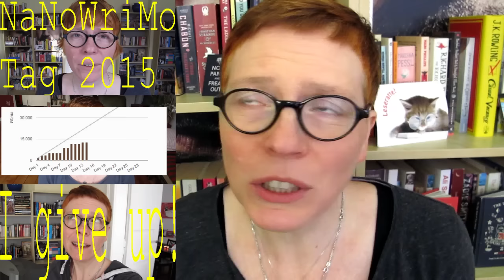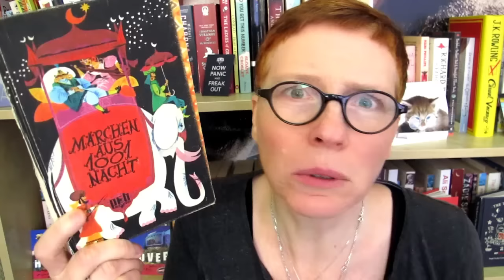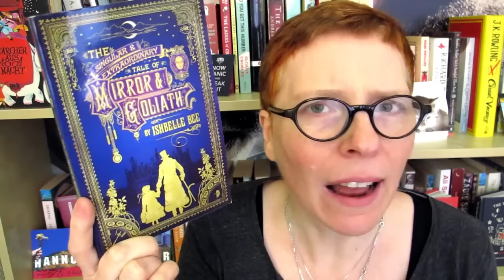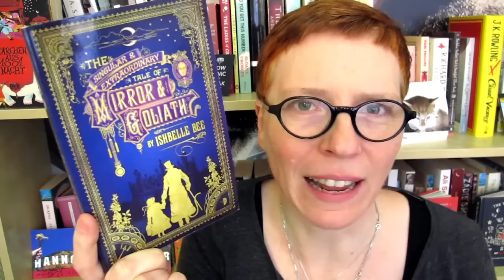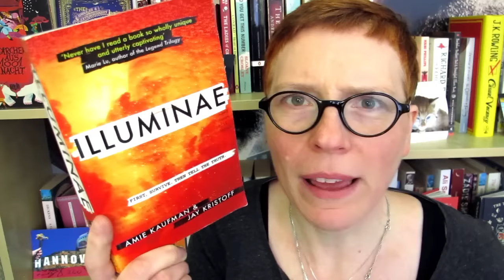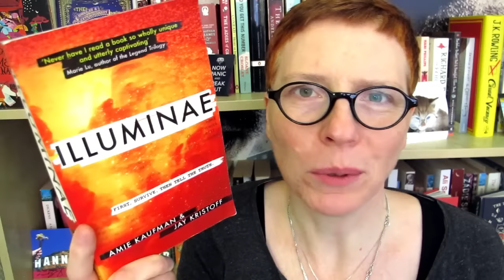November Wrap up 2015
Where I tell you all the things that happened here in November and elaborate a bit more on Illuminae at the end. Still no spoilers, of course!